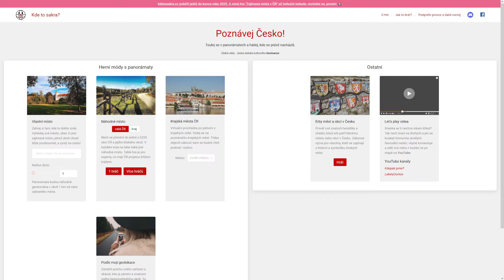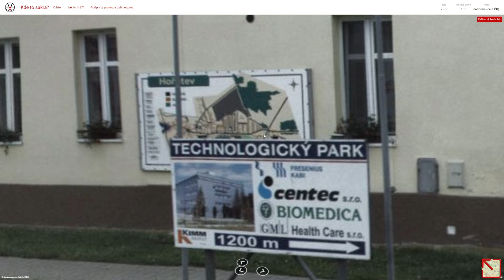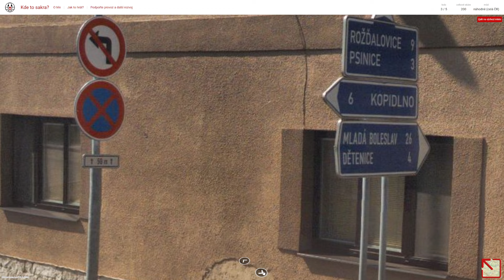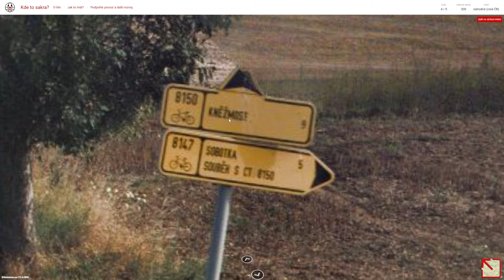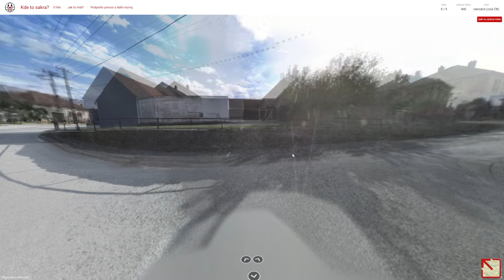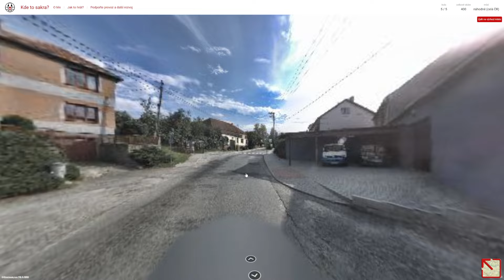Kdetosakra.cz - #919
Obsah dílu:
0:00 - Uvítání
0:12 - 1. kolo
3:19 - 2. kolo
4:09 - 3. kolo
5:08 - 4. kolo
7:30 - 5. kolo

1. kolo: Mezouň (okres Beroun)
2. kolo: Hořátev (okres Nymburk)
3. kolo: Libáň (okres Jičín)
4. kolo: Dobšín (okres Mladá Boleslav)
5. kolo: Petrovice (okres Třebíč)